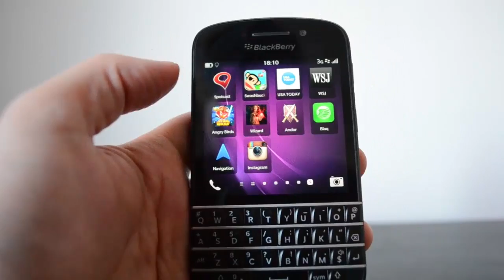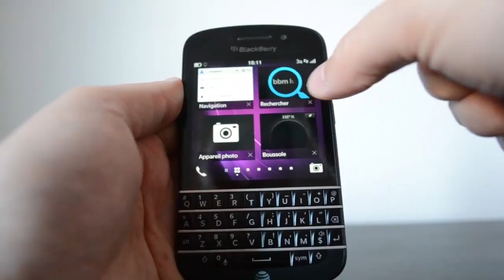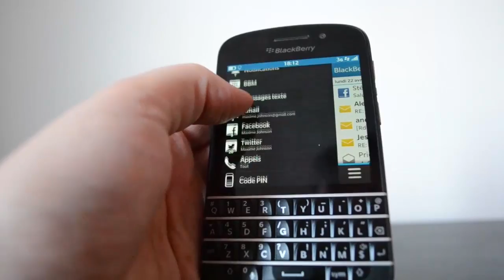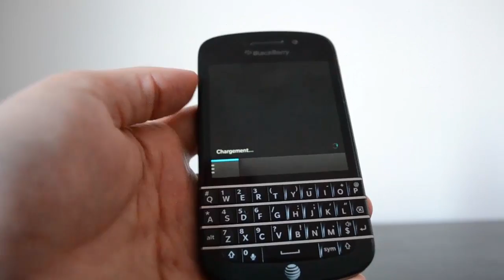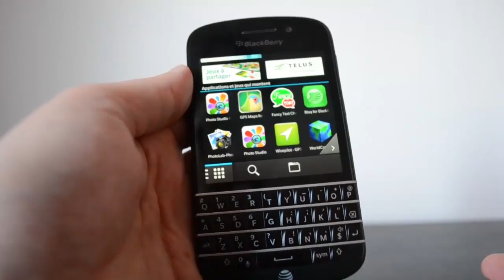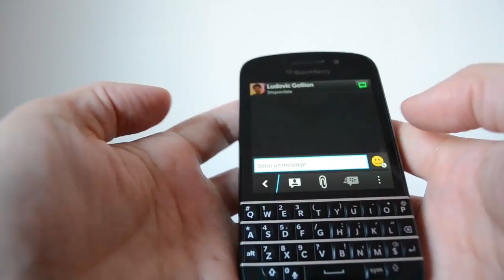Test du BlackBerry Q10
Mise à l'essai du téléphone intelligent BlackBerry Q10, équipé du système d'exploitation BlackBerry 10.

Pour installer les applications Android mentionnées (Google Maps, Instagram, etc.), suivez ce lien